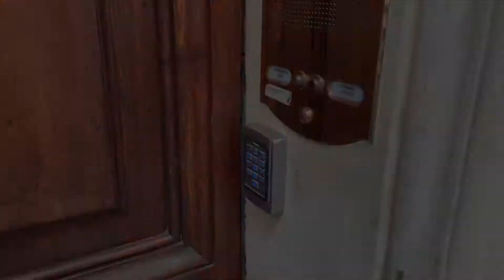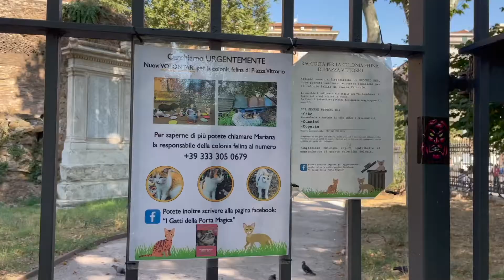The expensive Colosseum tour in Rome